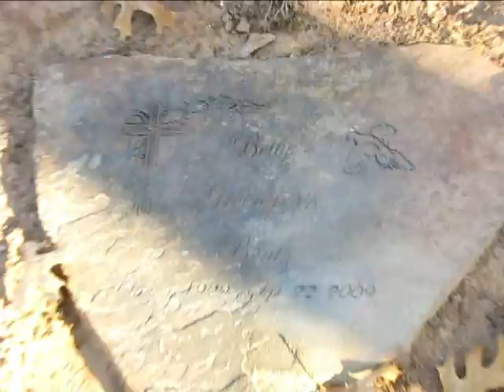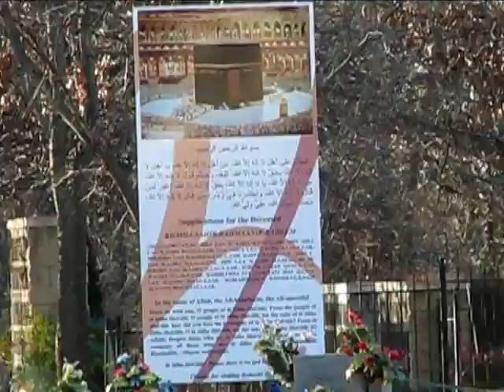Remembering Betty Bentz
Betty Bentz was born October 15th, 1929 in Dallas, Texas.  Christened Betty Jane Greengrass and born to Charles Greengrass and his wife, Betty lived a full life, raised a family of 3 children, and passed from this life on September 22nd, 2009.  We compiled this in a simple celebration of a life well lived, and mother well loved by all who knew her.

Rich Bentz